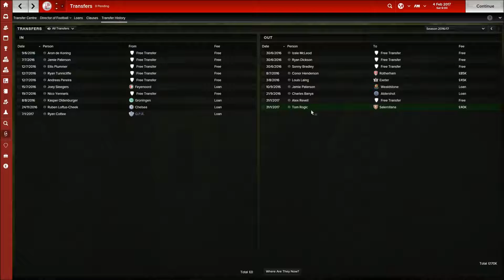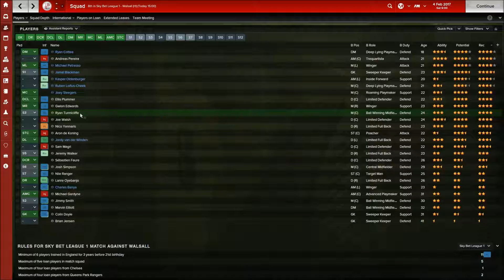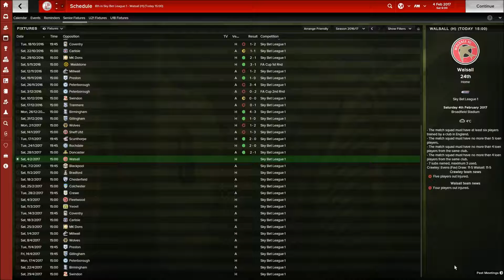Football Manager 2015 Part 13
time to see how are seasons going so far